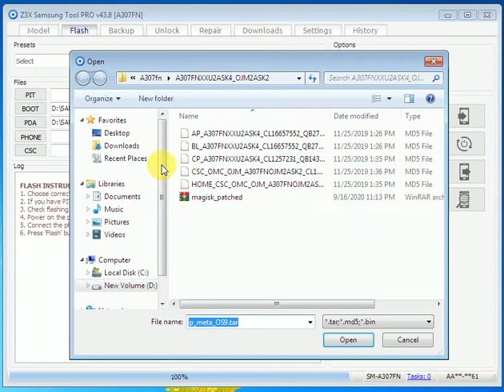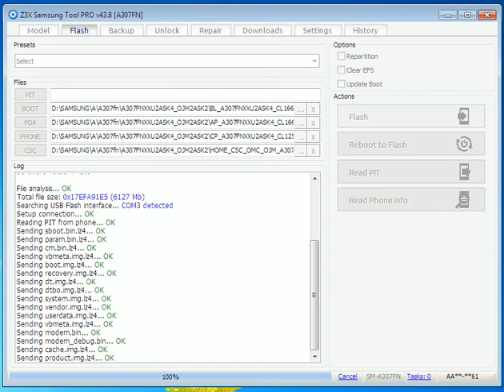A30s SM-307FN Finger senser fix after flash